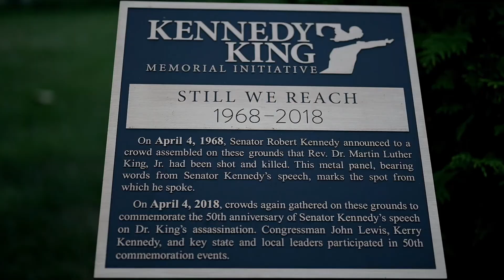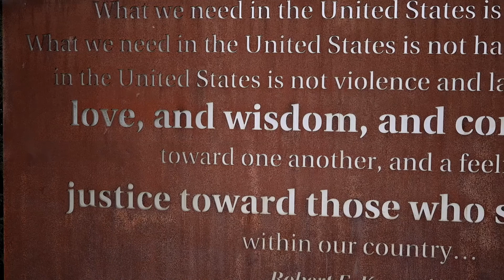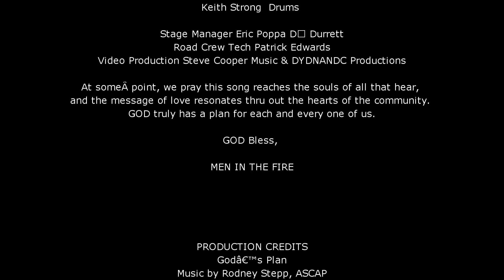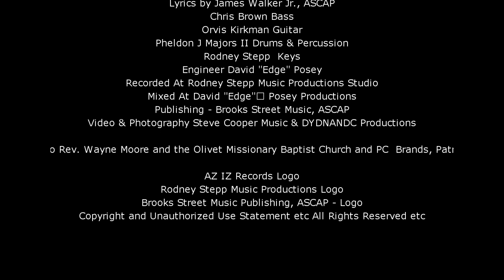God's Plan by Men In The Fire - C19Experience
God's Plan performed by Men In The Fire. A Stepp/Walker Song for hope, love, peace and blessings. The song has been tagged by Dr. Pastor Wayne Moore of Olivet Missionary Baptist Church, Indianapolis IN as the Anthem For A Better City! AZ IZ Records, Rodney Stepp Music Productions, C19Experience and Brooks Street Music Publishing.